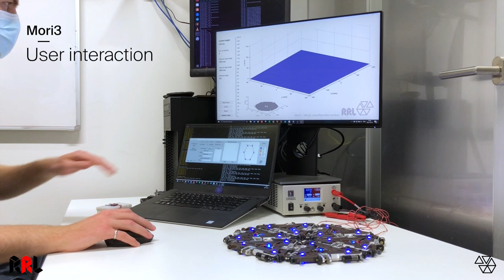Mori3: a polygon-based modular robot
This is a summary video of our new robot Mori3 that was just published in Nature Machine Intelligence. It’s the first example of physical polygon meshing, which makes the robotic system both functionally and morphologically flexible. The video showcases all the experiments we carried out for the paper including shape-change, automatic coupling, object manipulation, three types of locomotion, and user interaction.

Christoph Belke, Kevin Holdcroft, Alexander Sigrist, Jamie Paik, Morphological flexibility in robotic systems through physical polygon meshing, Nature Machine Intelligence (2023).